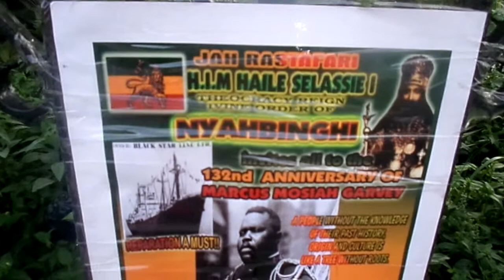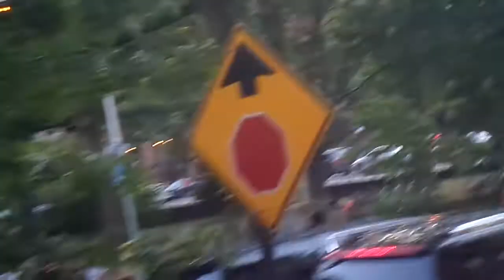The Most Honorable Marcus Garvey 2019 | Birthday Parade in Harlem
The Most Honorable Marcus Garvey | Birthday Parade in Harlem